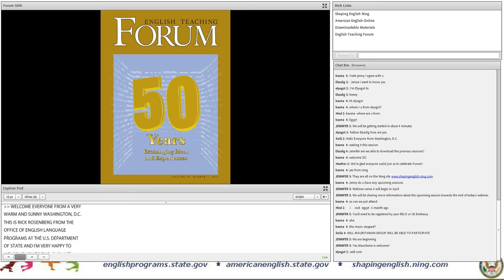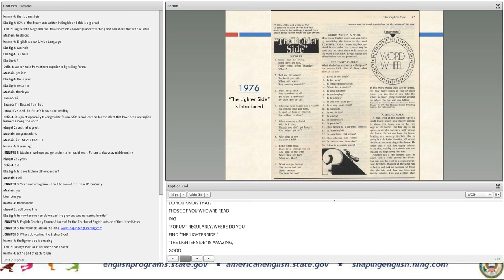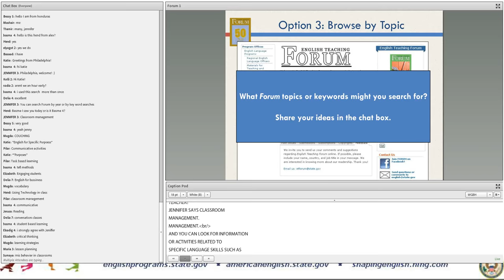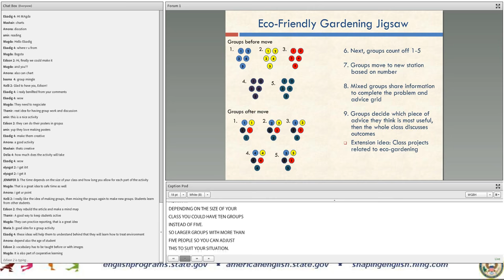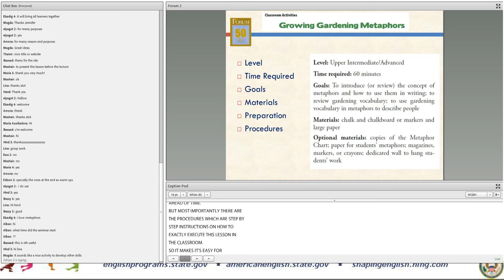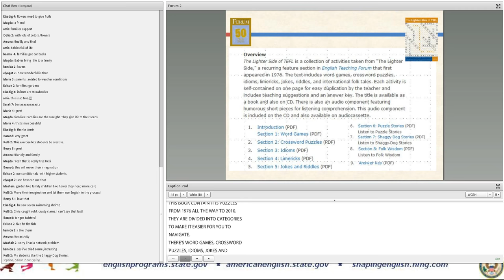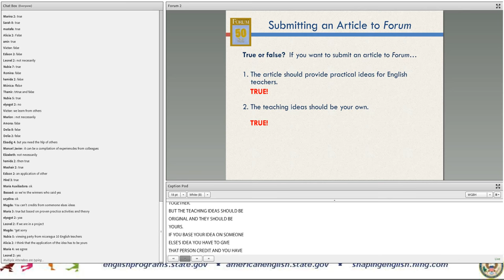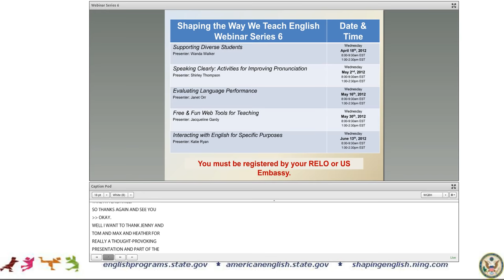50 Years of English Teaching Forum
This session celebrates English Teaching Forum's golden anniversary and takes a look at what makes this journal for and by English language teachers special.